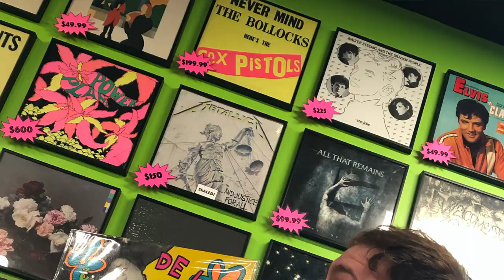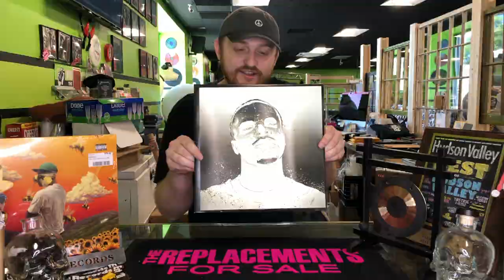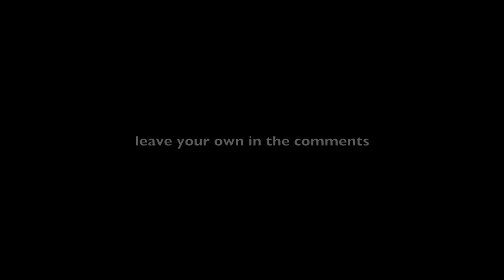Wall Record Wednesday: Vince Staples "Summertime 06"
Darkside Records presents: Wall Record Wednesdays! Each Wednesday we give you a more detailed look at one title from the rarities wall inside our Poughkeepsie, NY record store. When you're in-store, look up when shopping in-store to see more unique & hard to find vinyl titles. ⁣⠀
This episode: Drew takes a look at a 2015 double buttercream press of Vince Staples debut album "Summertime 06".

We will do our best to mark these as sold in the descriptions here, but if interested please call the store or DM us on facebook/instagram for more pricing information & worldwide shipping. *note: we are currently offering FREE domestic shipping, free local delivery, and curbside pickup due to the ongoing covid-19 virus situation.* ⠀

- New arrivals every Tuesday!⠀

Watch our facebook livestream Monday nights at 6:45pm EST for highlights, insights and early dibs!
Be on our email list to get early access to the entire list
Darkside Records located at 611 Dutchess Turnpike in Poughkeepsie, NY is the Hudson Valley's largest brick & mortar independent music store. 'Best of the Hudson Valley' winner in 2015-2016, we offer a vast selection of new and used music on vinyl, cd and cassette as well as turntables, headphones, movies, gifts, live music, t-shirts, books, posters, magazines and much more! Stop in or visit us on Discogs or Amazon!⠀